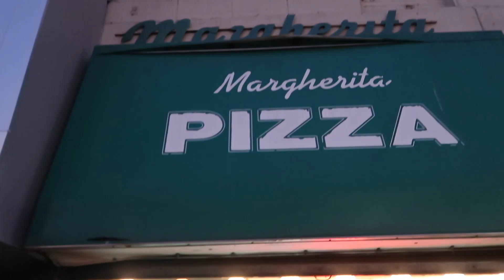Q&A, Girlfriend Tag, Who would most likely to questions Vlogmas Day 4 | Lesbian Couple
Give us Q&A, Girlfriend Tag, Who would most likely to questions Vlogmas Day 4 | Lesbian Couple

Hey Family!

We would first like to say WELCOME to all our new subscribers. We appreciate you and thanks for rocking with us on our IVF and pregnancy journey!!! We are a lesbian couple building our family and wanted to share our IVF journey to encourage women and their families not to give up. We just want to show the world that love is love. We are currently building our family. Paige is 29 weeks pregnant after a year and half of TTC through IVF (fertility issues) due to stage 4 endometriosis.

We decided to do our first Vlogmas and just take you guys with us throughout our days in December. We took a trip to NYC for our baby shower!

To remain anonymous ask @
LifeWithTaiPai.Sarahah.com (link below)